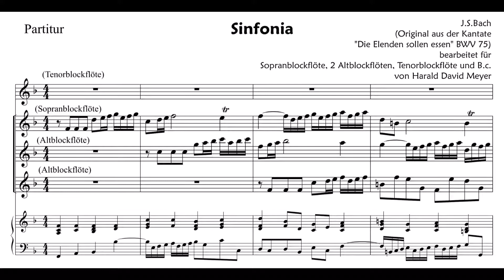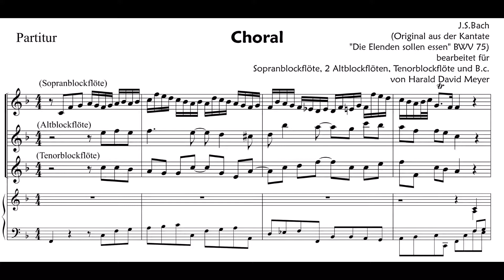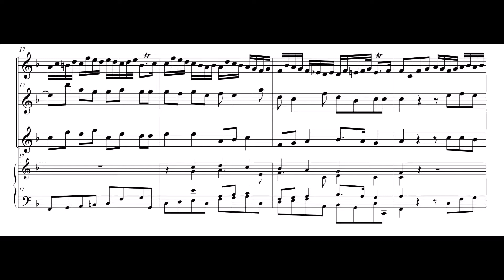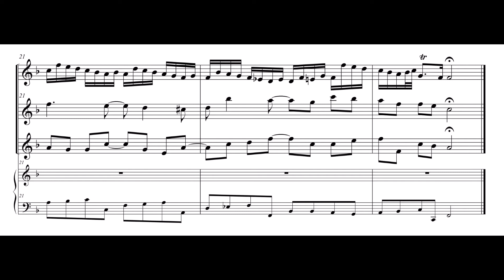J.S. Bach (1685-1750) – Sinfonia und Choral aus der Kantate BWV 75 „Die Elenden sollen essen“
Die instrumentale Sinfonia (für Streicher und Trompete) eröffnet den 2. Teil der Kantate BWV 75 „Die Elenden sollen essen“. Hier nun in einer Bearbeitung von Harald Meyer für Sopranblockflöte, Altblockflöte, Tenorblockflöte und B.c. Die Tenorblockflöte spielt den cantus firmus – den Choral „Was Gott tut, das ist wohlgetan“ . Ursprünglich steht die Sinfonia in G-Dur. Hier ist sie nach F-Dur transponiert. Ebenso der nachfolgende Choral aus der gleichnamigen Kantate. Die Truhenorgel spielt die Chorstimmen mit dem c.f..
Harald Meyer – Basso continuo
Auch Playbacks (nur B.c. oder Alles ohne c.f.) können für 2€ bei mir bestellt werden.